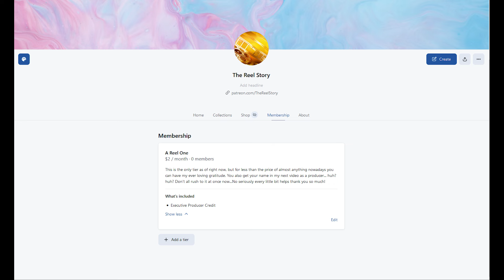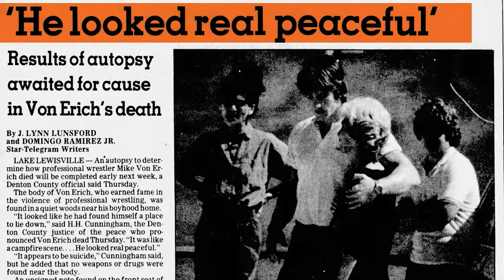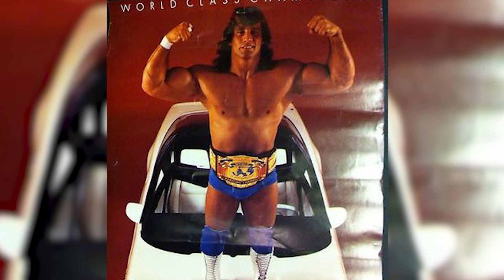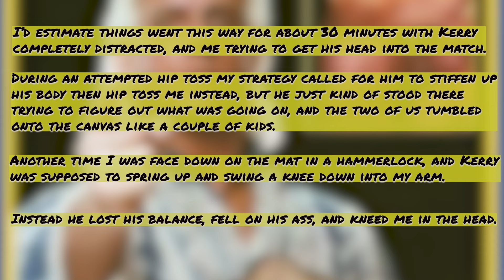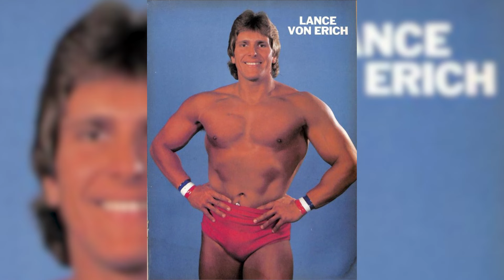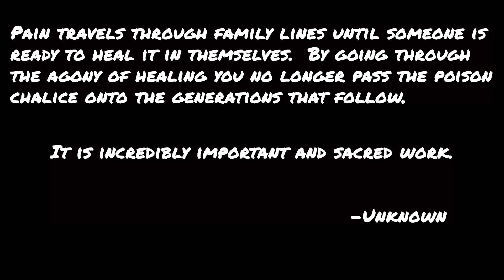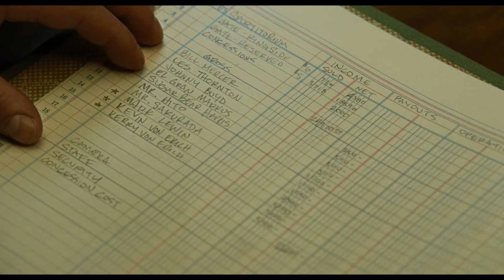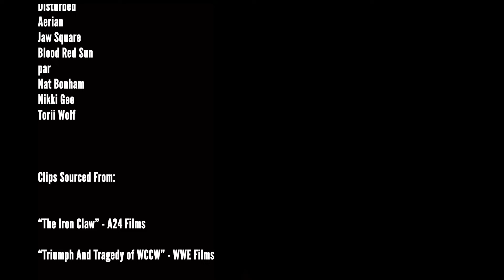The Iron Claw (Part 2)- Tragedy Is Bigger In Texas - The Reel Story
Part 2 of our exploration into the rise and demise of wrestling's most tragic royal family.

Let me know what movie you'd like me to do a Reel Story on as well in the comments.

Clips From-

"The Iron Claw" - A24 Films

"Triumph and Tragedy of WCCW" - WWE Films

"Heroes Of World Class" - Brian Harrison

"Dark Side Of The Ring - The Last Of The Von Erichs" - VICE

Special thanks again to all clips/resources used in the creation of this video!